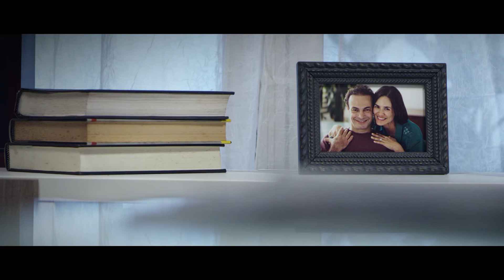Comisión para la Seguridad en el Tránsito: Condena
Comisión para la Seguridad en Tránsito: Condena (2015)